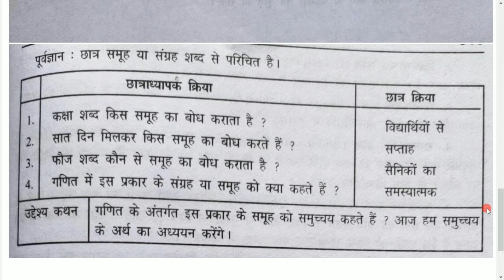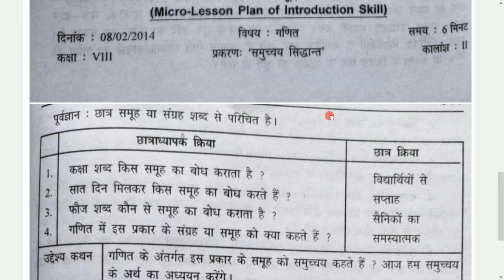Micro Lesson Plan introduction Skill Hindi sst social science maths prastavna koshal bed classes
Micro Lesson Plan introduction Skill Hindi sst social science maths prastavna koshal bed classes micro classes

इस Lesson Plan को pdf में डाउनलोड करें।।।

अगर आप BEd से संबंधित कोई जानकारी लेना चाहते हैं या कोई प्रश्न पूछना चाहते हैं तो आप इस ग्रुप को Join कर सकते हैं।

Micro lesson plan,
Micro teaching,
Micro teaching skills,
suksm siksan,
suksam siksan koshal,
BEd Lesson Plan,
Micro Classes,
up bed,
up b.ed,
bed,
b.ed,
prastavna koshal,
introduction skill,
make micro teaching Introduction skill lesson plan,
suksm siksan path yojana kaise banae prastavna koshal,
lesson plan suksm siksan prastavna koshal,
Introduction skill micro teaching lesson plan,
Introduction koshal path yojan kaise banae,
b.ed lesson plan sksm siksan,
bed path yojana suksm siksan,
b.ed micro teaching lesson plan,
b.ed suksm siksan lesson plan download pdf
Micro teaching lesson plan in hindi English,
lesson plan on micro teaching skills,
Suksm siksan path yojana hindi English,
Micro teaching lesson plan,
Sukshm siksan path yojana,